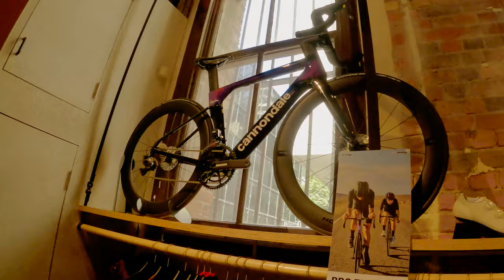Catch up with Lin TDC Vlog #227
No earphones, no heart rate monitor or powermeter, just enjoy what Melbourne has to offer!